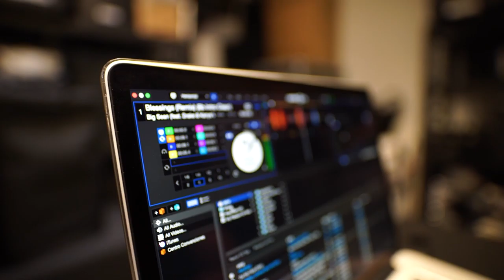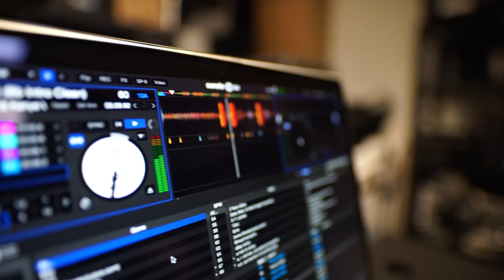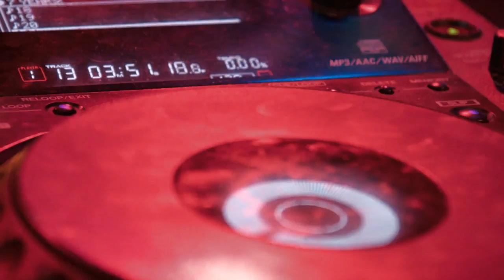(No Copyright Music) Free Me - NEFFEX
Відео автора Lui Smither з Pexels
Відео автора Caleb Oquendo з Pexels